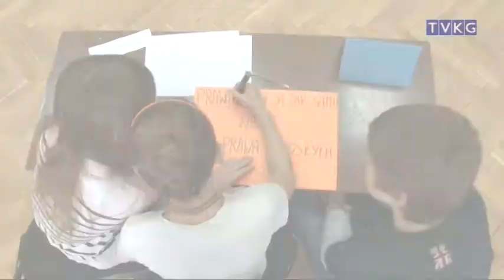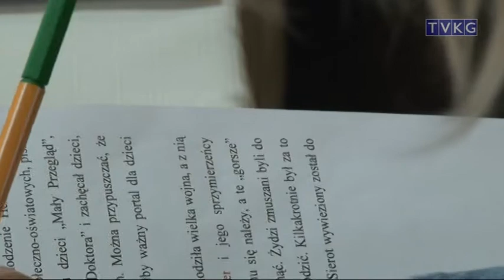program informacyjny FLESZ 26 października 2012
- pełnoprawni uczniowie
- "nie ma dzieci - są ludzie"
- liga pływacka
- oszczędności w Bolkowie